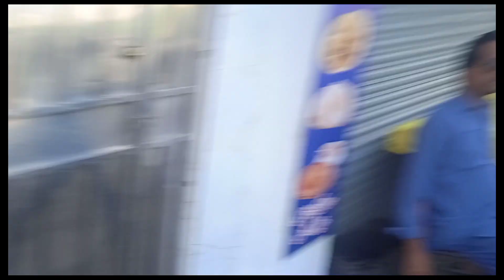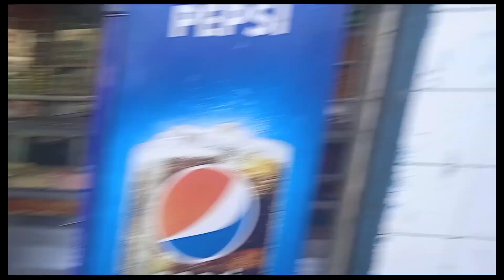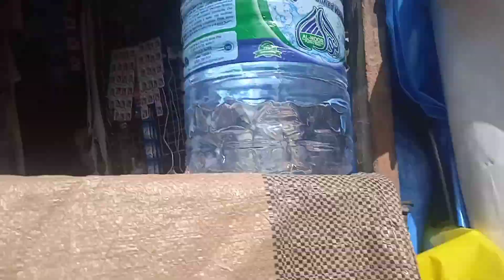Going to karachi railways with mamu jan.|zs vlogs 123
maamu ko train station drop kr dia |zs vlogs 123|

directed by :sami rajpoot
camera man :sami rajpoot and aliyan rajpoot
edited by : sami rajpoot
all over worked by sami rajpoot